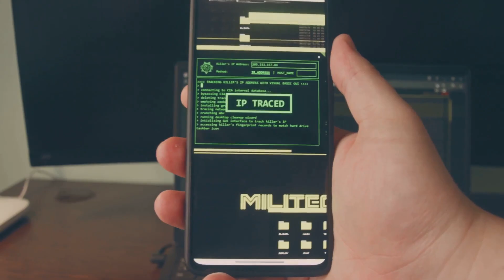Omex Data (OmexAI) The Future of Technology!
🚀 Welcome to the future of cybersecurity at Omex Data Services! 🌐

We offer unrivaled protection and anonymity with our high-speed proxy service and revolutionary Quantum Shield proxy. Plus, new Omex products like Omex Power Tap and the OmexAI platform are designed to set new standards in data security and entertainment. Ready to protect your digital world? Join us in redefining online security and innovation. 💻🔐